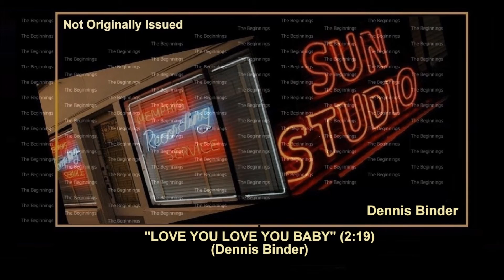(1952) Sun ''Love You Love You Baby'' Dennis Binder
STUDIO SESSION FOR DENNIS BINDER
AT THE MEMPHIS RECORDING SERVICE 1952

706 UNION AVENUE, MEMPHIS, TENNESSEE
STUDIO SESSION: SATURDAY MAY 3, 1952

This jumping track is essentially a loose pack age of blues clichés and raw tenor honking and squawking - the sax player Bobby Fields sounding truly wired, and contributing some wild primal screams. If it's the same guy who honked and screeched with experimental jazz man Sun Ra in the late 1950s, he got in some good practice here (and it could well be the same guy because Ra was recording songs like ''Great Balls Of Fire'' and ''Teenager's Letter Of Promises'' alongside freakier outings like ''Message To Earthman'').

The overall feel of Binder's record approximates a jam session which builds to a roaring climax, wh atever this racket is, it sure's hell ain't blues. The overall feel is one of a loose jam, which builds to a roaring climax: it was no doubt hugely enjoyable for the musicians involved, but is considerably less so for the listener. It could just be coincidence, but Rosco Gordon recorded a very similars song a few months earlier, ''I Love You Better Than I Love Myself (''I love, love you baby better than I love myself...''). As Rosco's cut was unissued, it's hard to know how Binder could have heard it, although both songs might have had a common ancestor. (CE) (HD)

"LOVE YOU LOVE YOU BABY"
Composer: - Dennis Binder
Publisher: - B.M.I. - Copyright Control
Matrix number: - None - Not Originally Issued (2:19)
Recorded: - May 3, 1951
Released: - 1986
First appearance: - Charly Records (LP) 33rpm Sunbox 105 mono
SUN RECORDS - THE BLUES YEARS 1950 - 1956
Reissued: - 1996 Charly Records (CD) 500/200rpm CDSUNBOX 7-3-6 mono
SUN RECORDS - THE BLUES YEARS 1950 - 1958

Dennis Binder - Piano and Vocal
James Banister - Drums
Bobby Field - Tenor Saxophone
Johnny Smith - Bass
Band - Chorus